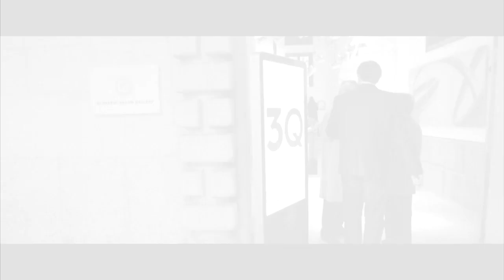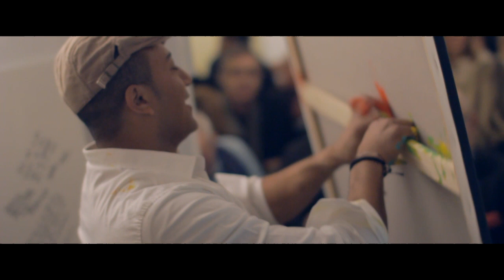3Q Social Mag evento presentación revista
video promocional presentación Revista3Q ed1 en Gerarhart Braun Gallery el 16 de Enero 2015 SomosDiferen3 video producido por eventONE.es